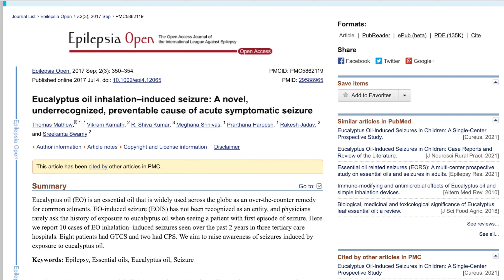Steam inhalation Vs Nebuliser | Can Nebuliser be used as a steamer ? Can Nebuliser provide Oxygen ?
Understand the differences between Steam inhalation vs Nebulisation and Know If, nebuliser can be used as a steamer or whether it can provide oxygen.

Time Stamps:

0:03 Steam Inhalation
0:58 Can Nebuliser be used as Steamer ?
1:23 Can Nebuliser Provide Oxygen ?

Steam inhalation:

Few important things to remember are,
Steam inhalation doesn't kill any viruses and scald injury cases are on the rise with people indulging in excessive steaming, during the COVID pandemic.
A burn injury is caused by dry heat like fire but a scald injury is caused by hot water or steam.

Steam inhalation is being practised traditionally for relief of stuffy nose and common cold for its hypothesized potential benefits of reducing mucosal edema and clearing your nasal passages of thick secretions.

It is also NOT recommended to add essential oils to boiling water due to essential oil induced seizures EOIS.

Nebuliser:
It helps to deliver the medicine directly into the lungs for local action, by converting the liquid medicine into fine spray or mist.

Can Nebuliser be used as Steamer ?
NO.

When Respules containing drugs are used , It doesn't heat the medicine, but only converts it into fine mist by using compressed air .  it’s only used for medicine delivery as advised by your doctor. And water shouldn't be added .

Now other often asked Question is ,

Can Nebuliser Provide Oxygen ?
NO, it cannot provide Oxygen. Nebuliser uses compressed air to convert liquid medicine into mist to be delivered directly to the lungs.

The oxygen percentage is 21%, as it is in air .
Even if you keep the table fan running at high speeds in front of the patient, the oxygen would still be 21%.

Only Oxygen concentrators convert this 21% into more than 90% pure Medical oxygen which is helpful to the patients with low oxygen saturation.